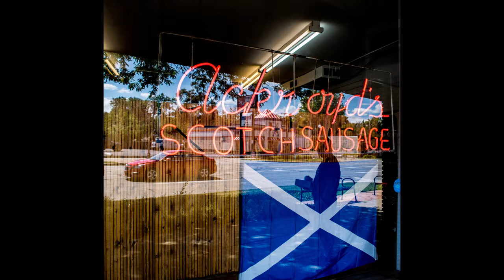Ankroyd's Bakery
A visit to Ankroyd's Bakery in Redford Township, Michigan.